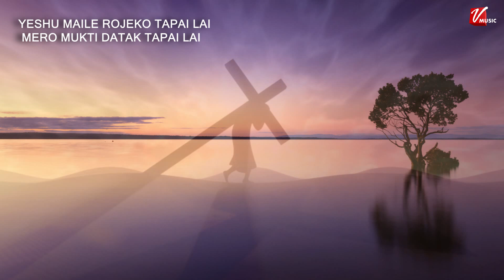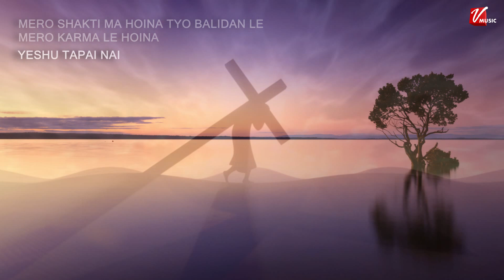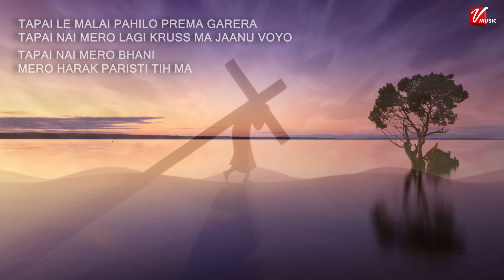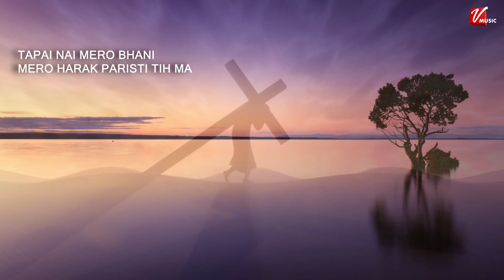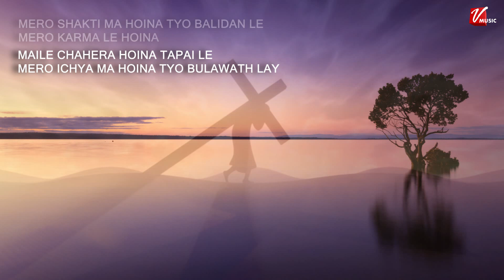YESHU MAILE || ORGINAL || ALBUM MERO ASKHA LE || GOSPEL SONG 2018